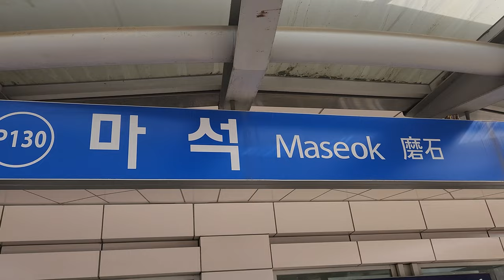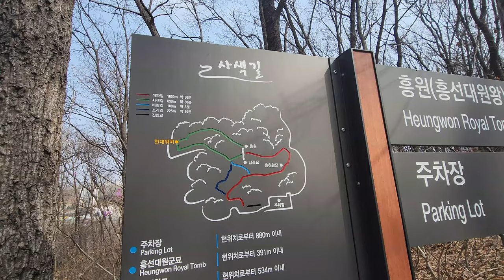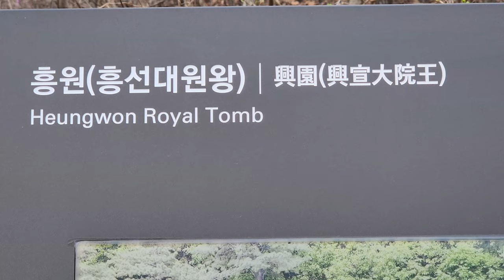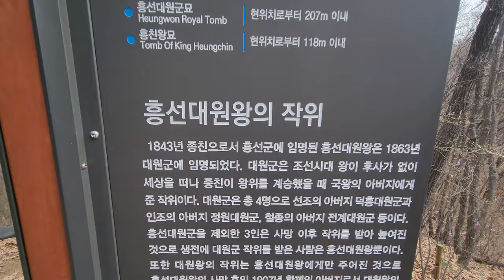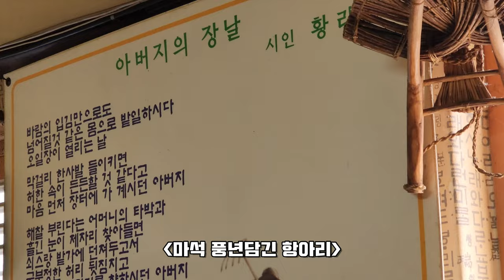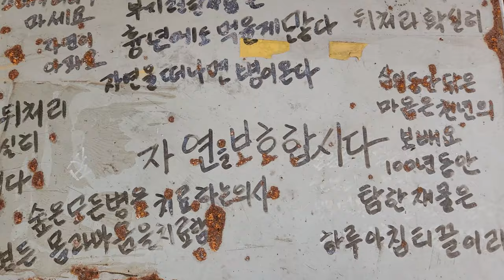길잃은 고라니를 만났습니다 / 개척라이딩에서 있었던 일들 / 마석/ 흥원/ 가곡리임도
별내MTB /  마석 인근 개척라이딩 중 힘없어 보이는 고라니를 만났습니다.
도움을 주고 싶었지만 물도 음식도 거부하고 혼자 힘들게 걸어가는 라니...
꼭 가족들 품으로 돌아가길 바래봅니다.

모란공원, 흥원, 흥선대원군묘, 마석, 개척라이딩, 고라니, 영지,
마석역 주변 맛집 풍년담긴 항아리, 마석 가곡리임도 라이딩